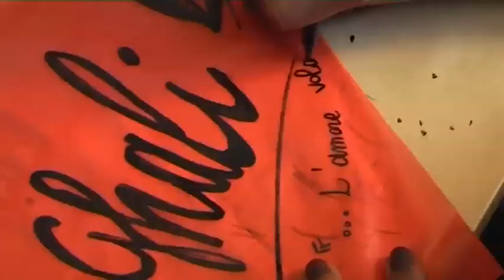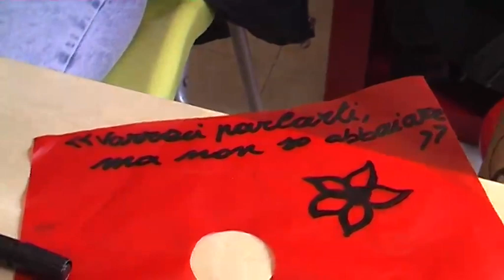Progetto Video Maker Portomaggiore